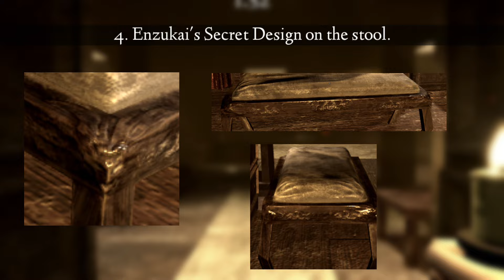ALL EASTER EGGS AND HIDDEN DETAILS OF THE HOTEL YOU MISSED IN HALLOWEEN TRIALS! - The Mimic (Roblox)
Credits to @IthersModeling  coz I got some ideas from his video!! (He made amazing models fr)

Also credits to sixxity to for creating this amazing hotel map and adding these details :)

OBBY WAS KINDA HARD THO-

And

Sub